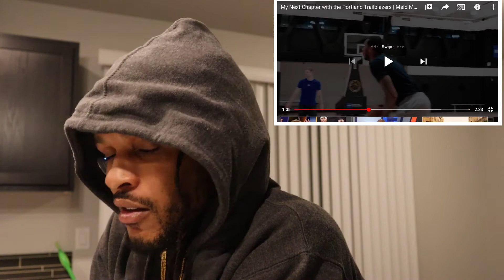My Next Chapter with the Portland Trailblazers | Melo Mondays | Carmelo Anthony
My Next Chapter with the Portland Trailblazers | Melissa Mondays | Carmelo Anthony